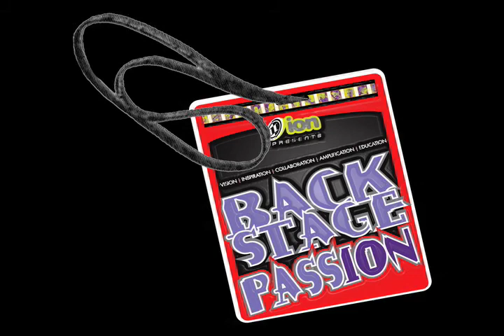Backstage Pass.ion | Everclear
ION's Alexis De la Rocha talks with the Band Everclear...